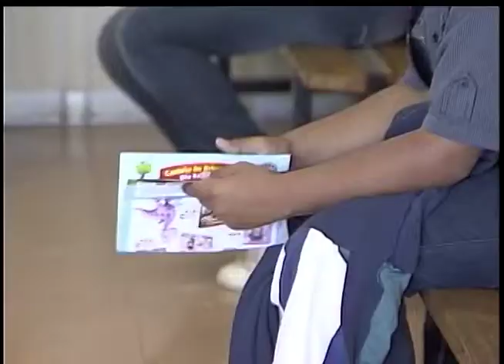Cidadania 07/10/13 Bloco 1